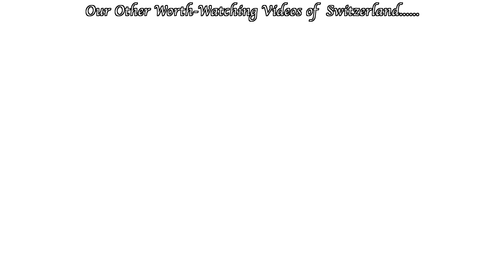BRIENZ Switzerland - Breathtaking Beautiful Village - Walk tour in Rain | 8K UHD Video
Brienz village Switzerland | Bernese Oberland Region | Bern
Rainy days in Switzerland offer unique breathtaking fairytale-like landscape, and vibes, especially in the region surrounded by mountains, lakes and rivers. Here, one of such cozy soothing vibes of the village Brienz, Switzerland is presented in 8K ultra hd resolution. From vibes and landscape around Lake Brienz to the views of the village from the high points after hiking - this is a unique 8K video on YouTube where a large section of this village is covered.
To record this video, we walked for almost 12 kilometres in a span of ~ 5 hours and captured shots of more than 2 hours, which were edited to make this special highlights video. Enjoy our efforts and feel as you were there during our walk around.

Recording: May 1, 2023 (Monday)
Temperature: 8 - 10° C
Wind: 3 - 6 km/h
Humidity: 95 %
Team: Andrea S. and Amit K. S.